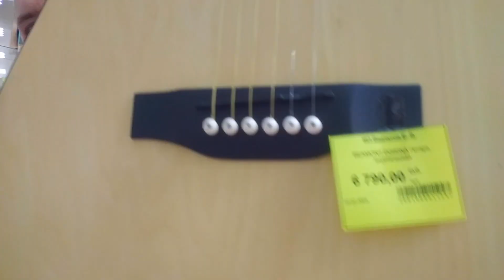Невероятно ! - ВЫБОР ГИТАРЫ В МУЗЫКАЛЬНОМ МАГАЗИНЕ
ДЛЯ ТЕХ КТО ХОЧЕТ НАУЧИТЬСЯ ИГРАТЬ НА ГИТАРЕ!
Получить полный видео-курс игры на гитаре по методу Сергея Ковалевского можно на сайте